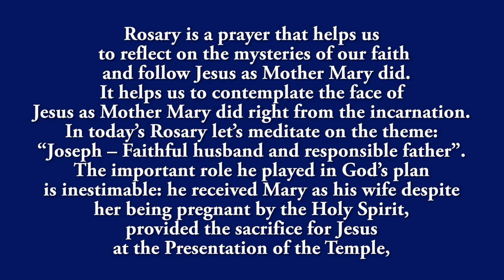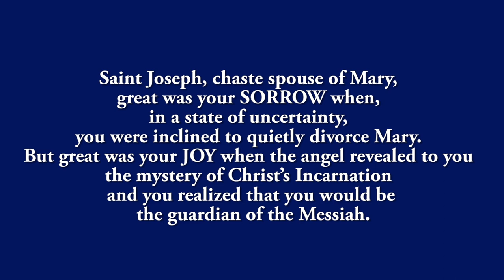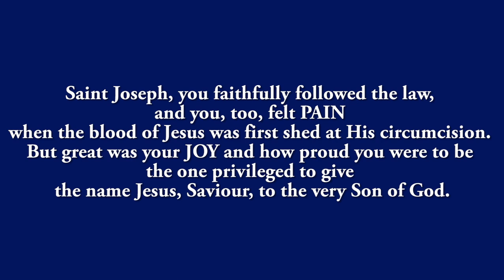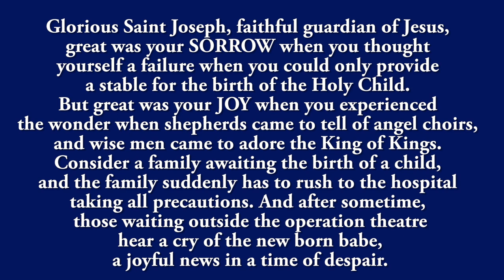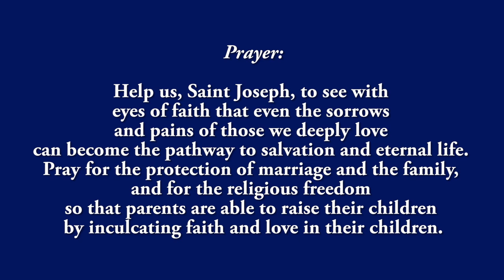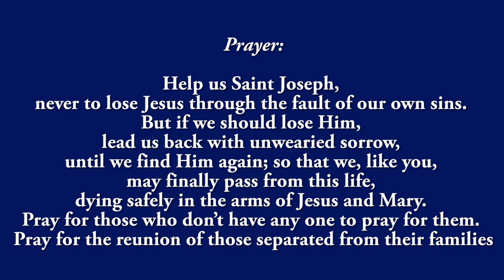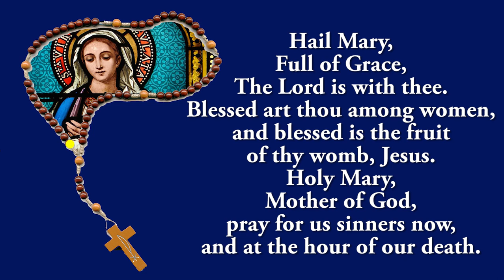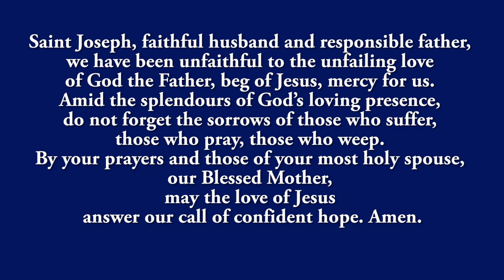Holy Rosary - Praying for Fathers - Joyful Mysteries - 4 Dec 2021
During this Rosary, We pray for Fathers through the intercession of St Joseph.